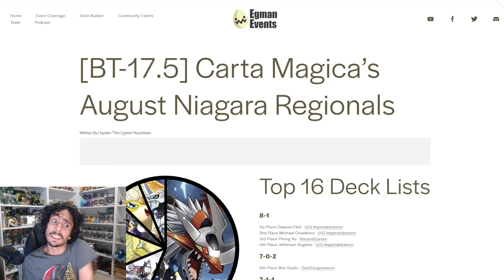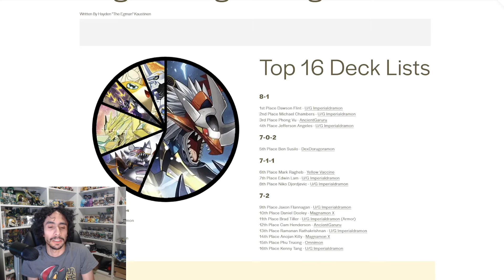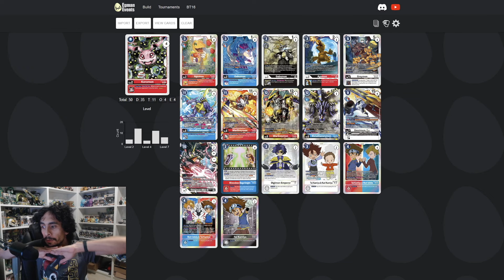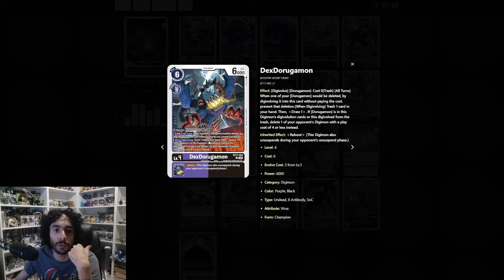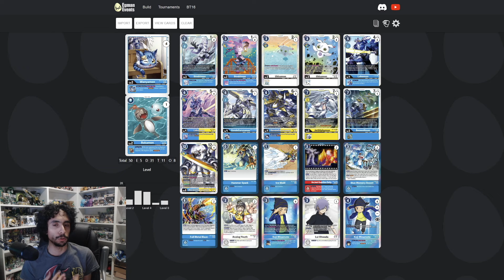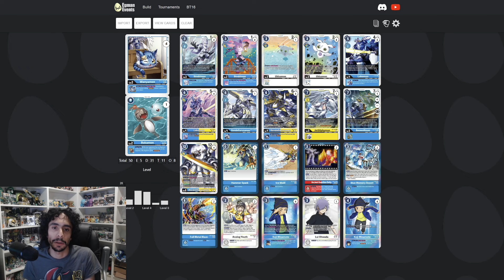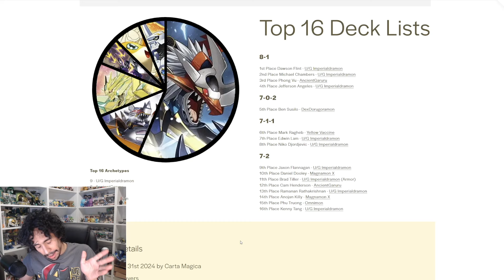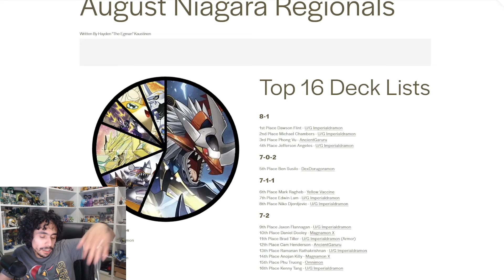Digimon Card Game BT17 Top 16 Deck Lists! Carta Magica Niagara Regionals